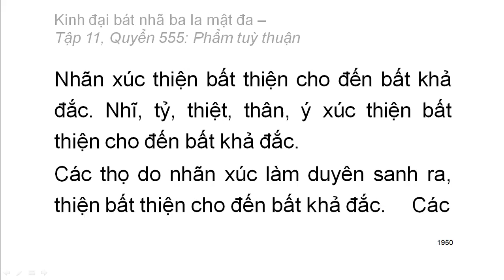Quyển .../600: Kinh đại bát nhã ba la mật đa (tiếp)